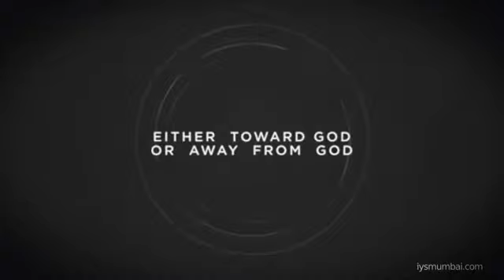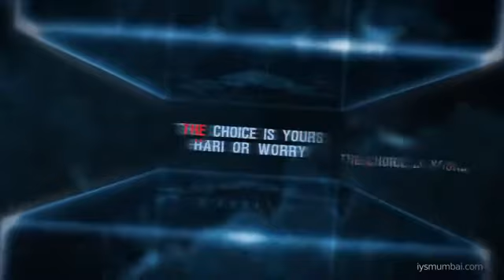5 ways to move closer to God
God ways how to move closer to God?
What should i do to be closer to God?